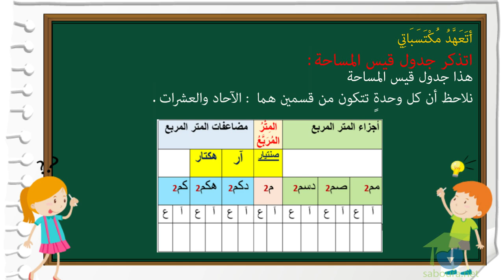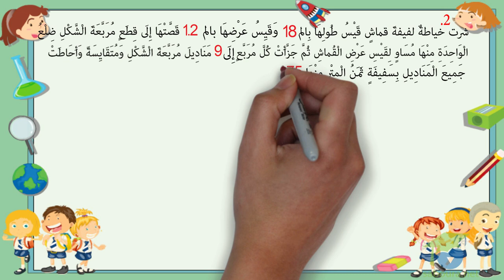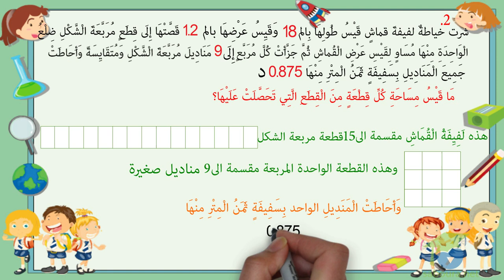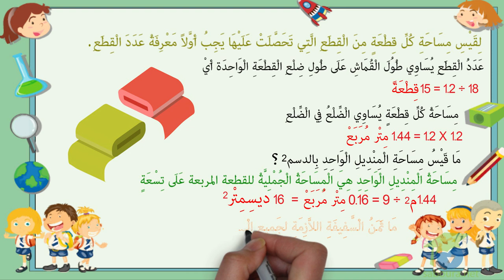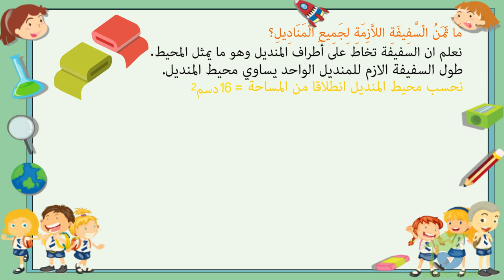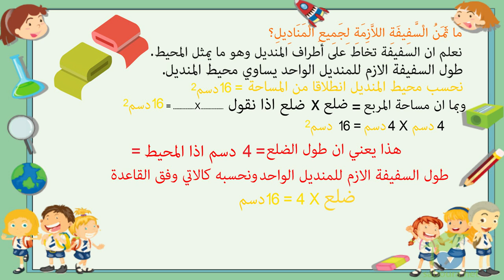ﺍﻟﻤﺴﺘﻮﻯ ﺍﻟﺴﺎﺩﺱ ﺭﻳﺎﺿﻴﺎﺕ ـ الدرس 02 ـ ﺃﺗﺼﺮﻑ ﻓﻲ ﻭﺣﺪﺍﺕ ﻗﻴﺲ ﺍﻟﻤﺴﺎﺣﺔ1